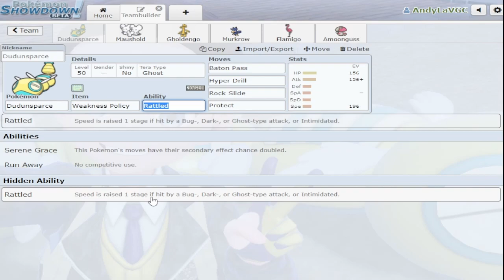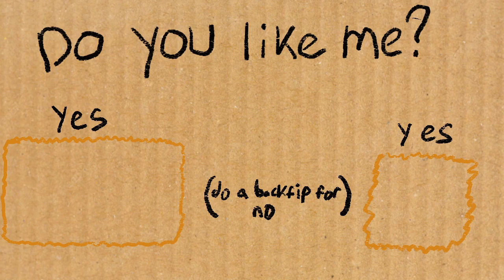DuDunsparce FLEXES on the Showdown Ladder - Pokémon Gen 9 VGC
Here's to hoping you all enjoy this masterpiece. Dudunsparce is not only the best mon for the job, it's also one of the funniest mons in the game! I'm still convinced rattled is a good ability and it's only a matter of time until we get something that can take advantage.